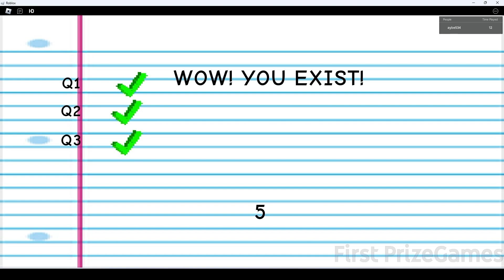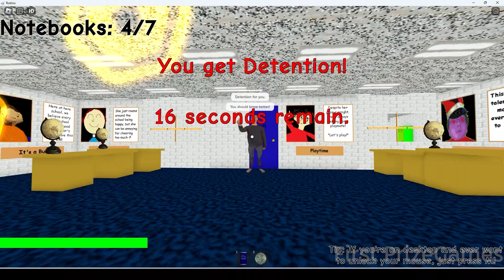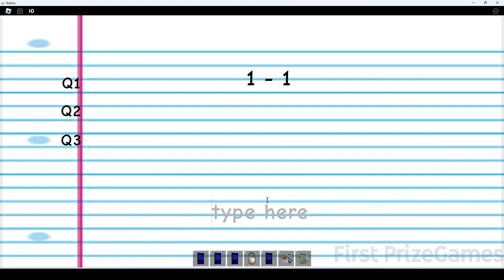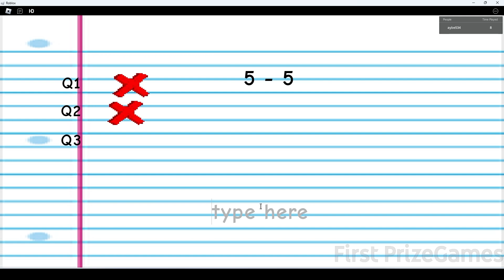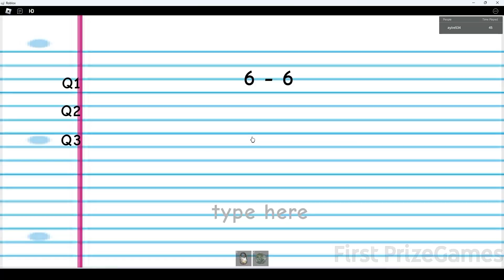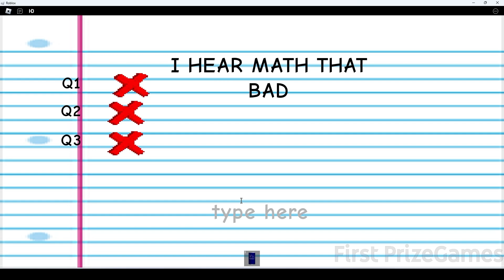No Principal In The Halls🗣️🔥🔥| [New Secret] Baldi's Basics FIXED - Roblox